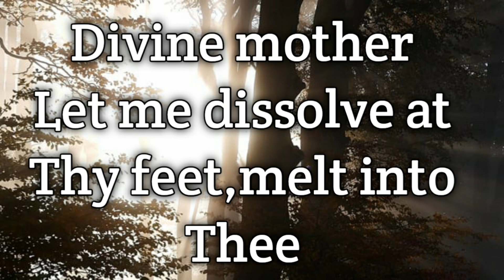NARAN Sir's This Week Chanting - Divine mother Let me dissolve at Thy feet,melt into Thee